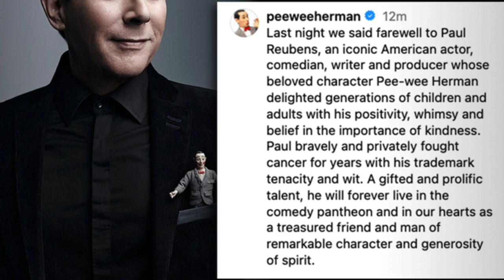RIP Paul Reubens FUNERAL , Obituary And LAst Video Before Died | RIP LEGEND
Actor Paul Reubens, best known for his role as Pee-wee Herman in 1980s children's films, died unexpectedly on Sunday night, his team said. He was 70 years old. The 1980s were Reubens' most prominent decade of work. He had been battling cancer for quite some time before he finally succumbed to it. Reubens's greatest success came from his performance work in the 1980s.

The Facebook page for the fictional character Herman announced Paul Reubens' death on Monday with the caption, "Last night we said farewell to Paul Reubens." A picture of Paul Reubens appeared with the post.

The statement continued, calling the Emmy-nominated performer "an iconic American actor, comedian, writer, and producer whose beloved character Pee-wee Herman delighted generations of children and adults with his positivity, whimsy, and belief in the importance of kindness." Pee-wee Herman has been nominated for three Emmys over his career.

Paul battled cancer in secret with the same tenacity and wit that had been his calling cards for so many years. Besides his legendary status in the world of comedy, we shall always remember him as a kindred spirit, a wonderful human being, and a good friend. He will be remembered for his humorous brilliance and for the sheer volume of his work.

A note written by Reubens and posted to Instagram following his death read, "Please accept my apology for not going public with what I've been facing for the last six years." The incredible amount of love and respect shown to me by all of my friends, admirers, and supporters has been constant for as long as I can remember. I have always cared deeply about everyone of you, and it has been a great pleasure for me to create art that you may enjoy.Paul Rubenfeld Reubens was born on August 27, 1952, in the New York city of Peekskill. Judy, a schoolteacher, and Milton Reubens, an automobile dealer, a pilot in the Second World War, and a founding member of the Israeli Air Force, raised him in Sarasota, Florida. Additionally, Milton Reubens was an early recruit for the newly formed Israeli Air Force. In the sixth grade, he performed in his first play; by his senior year, he had risen through the ranks of the theater club at Sarasota High to become its president. After completing the first year of his theater degree at Boston University, he proceeded to the drama department at California Institute of the Arts to complete his training.Following his relocation to the Golden State, Reubens joined the Los Angeles-based comedic group The Groundlings. The popular comedic character Pee-wee, named after a type of harmonica he owned as a child, was born there in 1978. The harp was the inspiration for Pee-wee's name. Even though he had been rejected from Saturday Night Live in 1980, he still decided to put Pee-wee in front of an audience. As a result, Pee-wee gained a large following and was awarded his own HBO special the following year. Both Next Movie (1980) and Nice Dreams (1981), directed by Cheech and Chong, feature him in supporting roles. When he first appeared on Late Night with David Letterman in 1982, he began a string of brilliant appearances. Throughout all of these public appearances, he maintained his character and never once used his true name.

After Paul Reubens' initial success in the character of Pee-wee, which included a performance at Carnegie Hall in 1984, the two embarked on a statewide tour. Pee-wee has appeared in films directed by Tim Burton, Randal Kleiser, and others. Both Pee-wee's Big Adventure (1985) and Big Top Pee-wee (1988) were critically and commercially successful films in this series. Randal Kleiser directed two of the films in which Pee-wee appeared.

Most people will remember him for the children's show he created, Pee-wee's Playhouse, which aired on CBS on Saturday mornings from 1986 to 1991 and was nominated for 22 Emmys. The show ran on Saturday mornings from 1986 through 1991. Throughout the show's 45 episodes, guest stars like Phil Hartman's Captain Carl, Laurence Fishburne's Cowboy Curtis, Lynne Marie Stewart's Miss Yvonne, S. Epatha Merkerson's Reba the Mail Lady, John Paragon's Jambi the Genie, Clocky, Magic Screen, and Pterri the Pterodactyl all made appearances. The display included several pieces of furniture that could communicate and a unique playhouse.